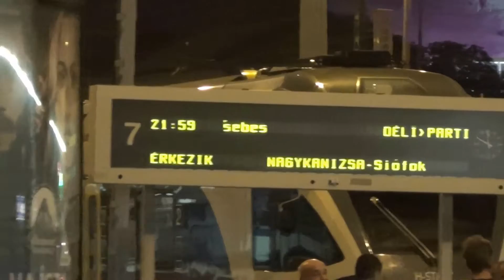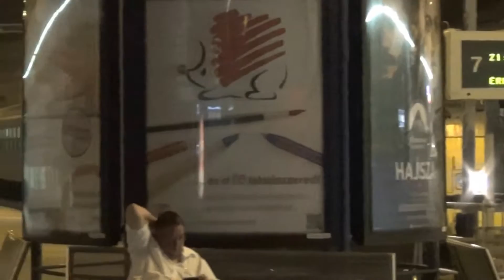Budapest Déli: Déli parti sebes érkezik Nagykanizsáról/Déli proslava brzi vlak